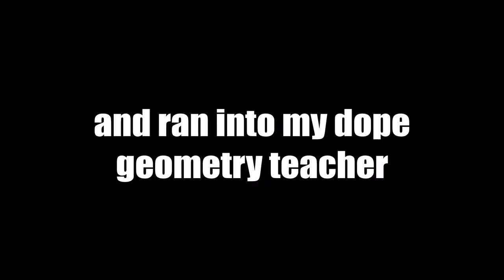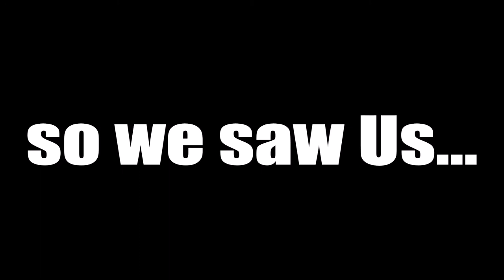Us - Movie Trip/Review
Ever since Get Out, I couldn't wait for Jordan Peele's next film. In this video, this crazy video, Jackson and I go on quite the adventure to go to the movies to see Us.